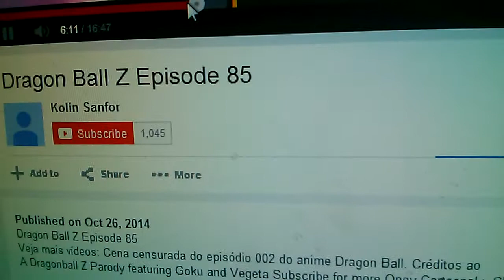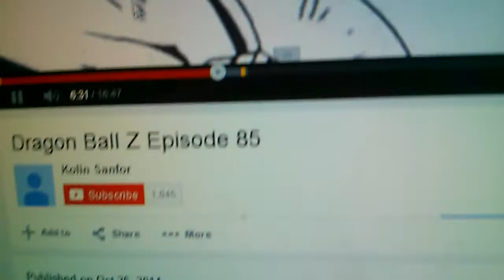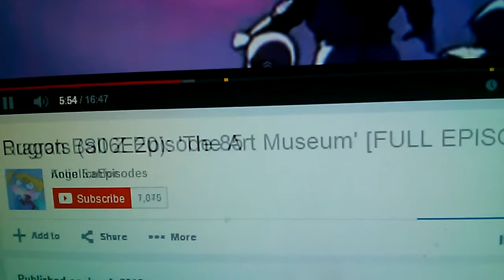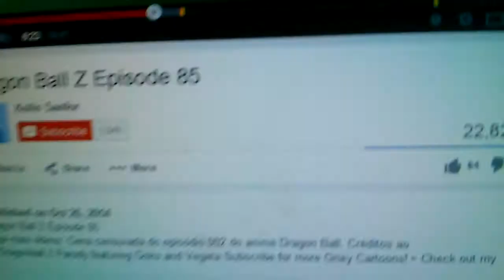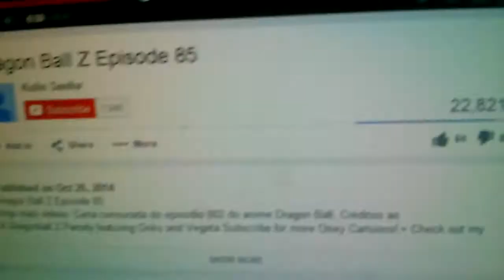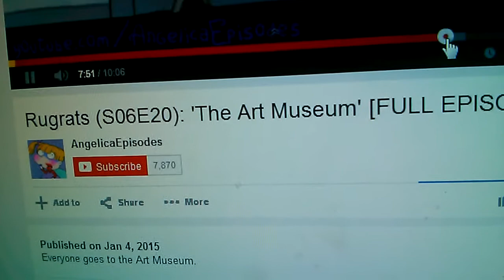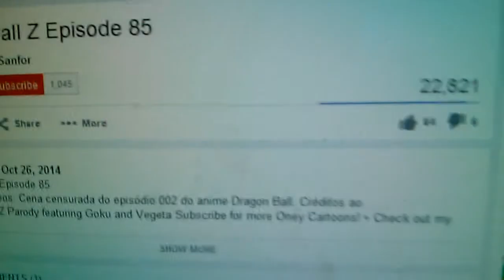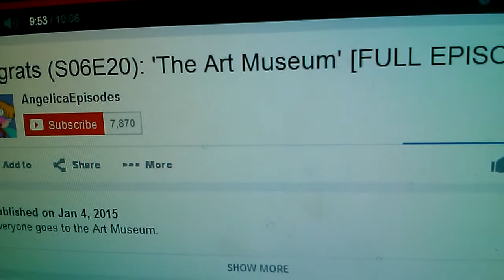Rugrats dragon ballz vegeta piccolo